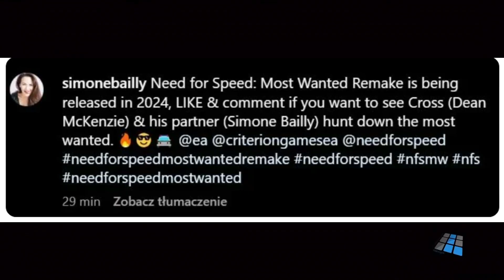Need for Speed Most Wanted 2024? Gerücht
Need for Speed Most Wanted Remake
Datum der Erstveröffentlichung: 2024
Plattformen:--
Entwickler: EA Black Box, EA Canada, Firemonkeys Studios, MEHR
Herausgeber: Electronic Arts, EA Mobile
Serie: Need for Speed
Modus: Mehrspieler
Auszeichnungen: VES Award for Outstanding Real Time Visuals in a Video Game